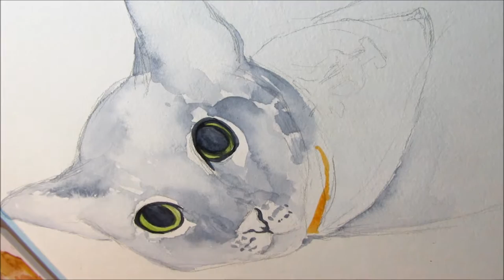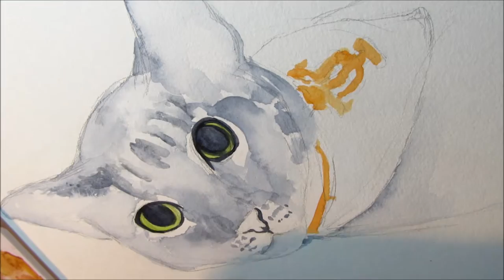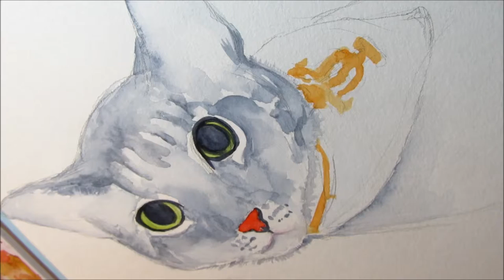Watercolor Speedpaint- Cat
My friend's cat

Materials: Van Gogh watercolor paints
Winsor and Newton Watercolor paints